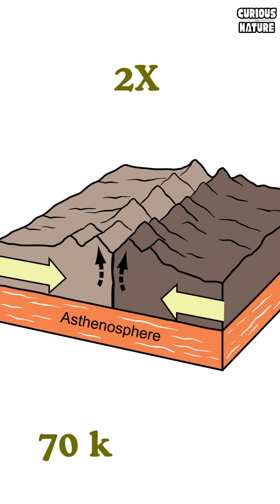When India Crashed into Asia: The Birth of the Himalayas 🌍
Fifty million years ago, the Indian landmass drifted north and crashed into Asia.
The collision forced the Earth’s crust to crumple upward, creating the tallest mountain range in the world.
But here’s the twist — the Himalayas were once the floor of an ancient ocean, the Tethys Sea.

Even today, they rise by about one centimeter every year, as the Indian Plate keeps pushing north.
These mountains shape our rivers, monsoons, and earthquakes — a reminder that the Earth is still moving beneath our feet.